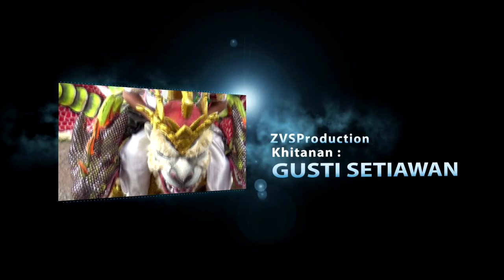JURAGAN EMPANG | DUA PUTRA | SHOW DS. WANGUK - ANJATAN | KAMIS, 12 APRIL 2018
Walimatul Khitan: GUSTI SETIAWAN
Bpk. Rasbin / Ibu. Sukewi (Kewi)
Gg. Delima 1 Blok Bunut Lor Rt. 02 / 01
Ds. Wanguk Kec. Anjatan - Indramayu

Bareng2 Memajukan Channel Ini Gaes